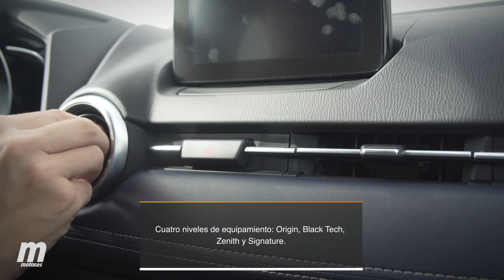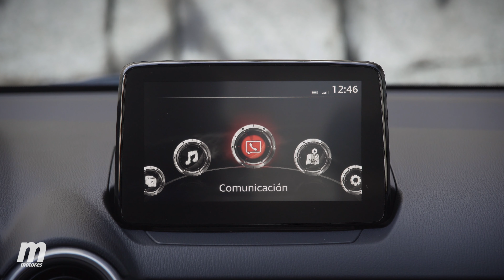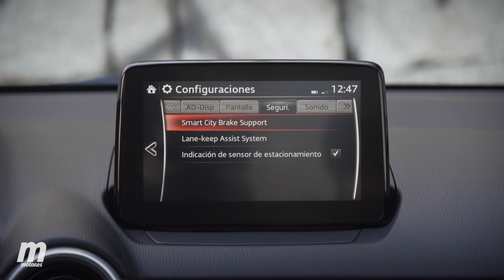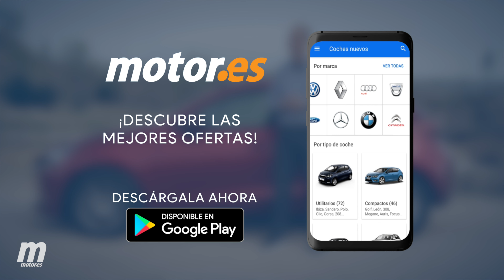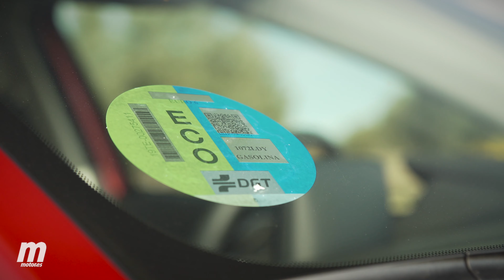Mazda2 2020 ** El valor de ser diferente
El Mazda2 ha recibido una renovación con cambios estéticos, mecánicos y de equipamiento. En ciertas cosas va a contracorriente de las tendencias del segmento y eso lo hace interesante porque se diferencia de sus rivales, cada vez más numerosos. El japonés también es uno de los coches más costosos del segmento B. El Mazda2 2020 más accesible cuesta 19.000 euros, sin contar ofertas y promociones ¿Vale lo que cuesta? Vamos a verlo.

El Mazda2 2020 no es el coche más adecuado para un uso familiar por el tamaño de las plazas traseras y el maletero pero sí que es un gran coche para quien busque un urbanita elegante, cómodo y de bajo consumo. La ausencia de versiones básicas hace que el precio de partida sea más elevado que el de otros modelos pero lo trata de compensan con una buena calidad de realización y mucho equipamiento.

Aclaración: Mazda España nos ha comunicado que el modelo tiene 3.000 € de promoción, que se ofrecen al cliente en concesionario.